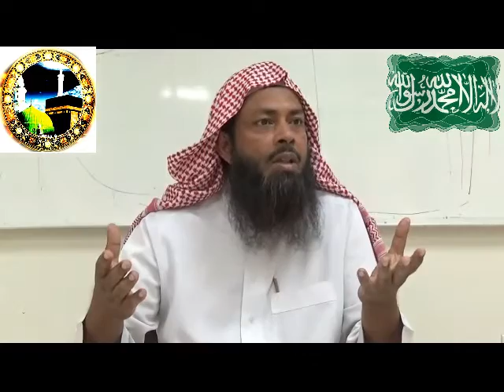sheikh ajmol madani বিষয়ঃ বৈদ্য অসিলা কি